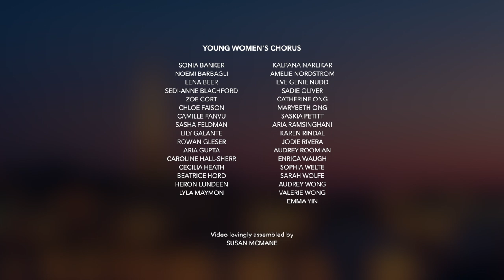France Tour 2022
A video of the Young Women's Chorus in France, June 24 - July 4, 2022. This was Artistic Director Susan McMane's last tour with the Chorus and the final concerts of her career before retiring.